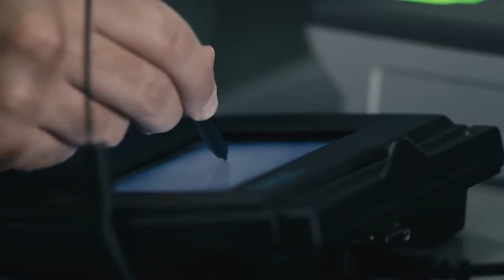Vamos a seguir transformando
Si tenés acceso, la tecnología puede resolver de forma simple eso que la gente necesita.

No hay que tenerle miedo a lo nuevo, a la investigación y la innovación.

Con compromiso y con seriedad, llegan siempre cosas buenas.

Vamos a seguir haciendo las cosas cada día mejor, vamos a seguir transformando.